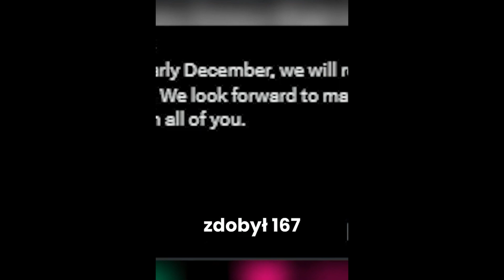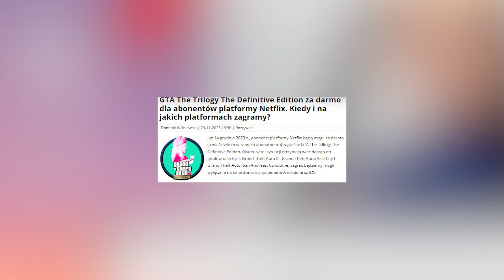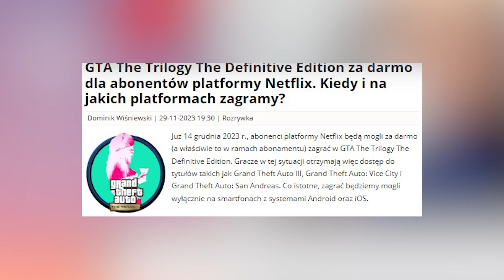Znamy oficjalną datę premiery zwiastuna nowego GTA